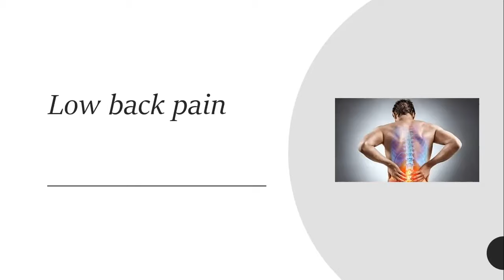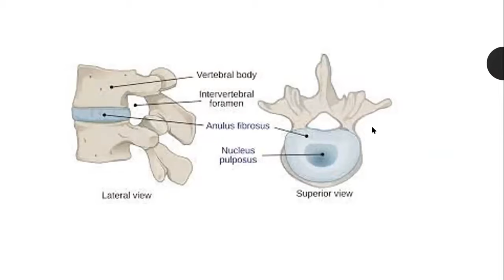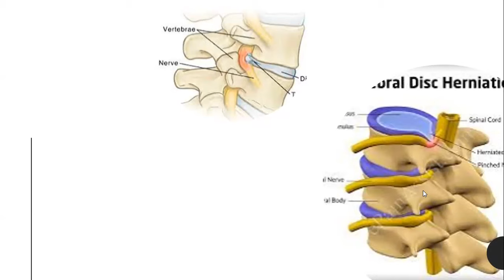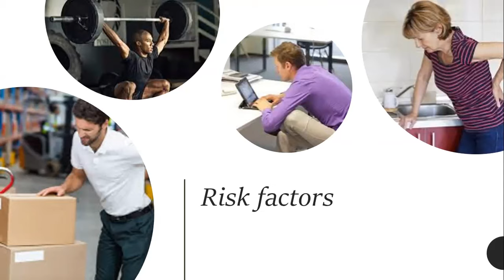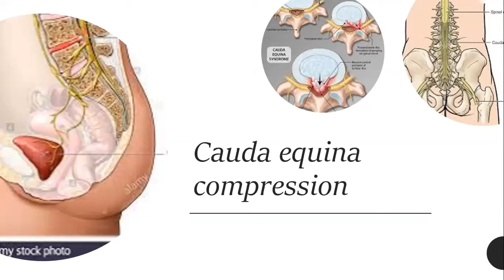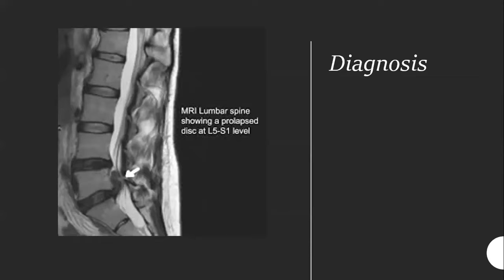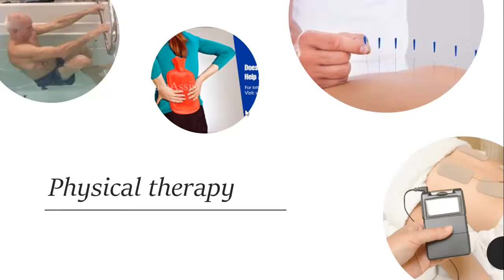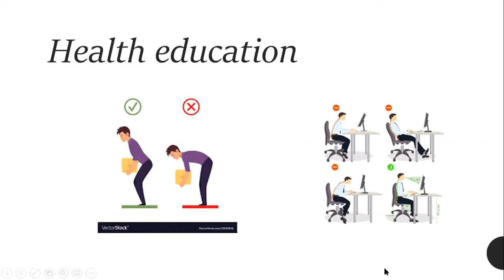Low Back Pain